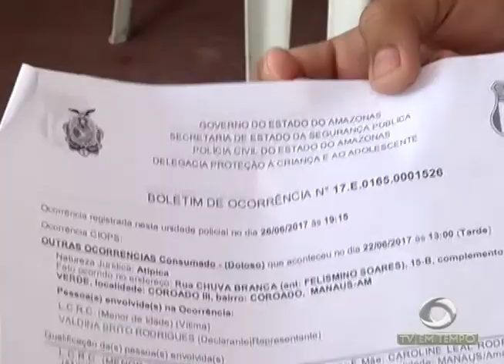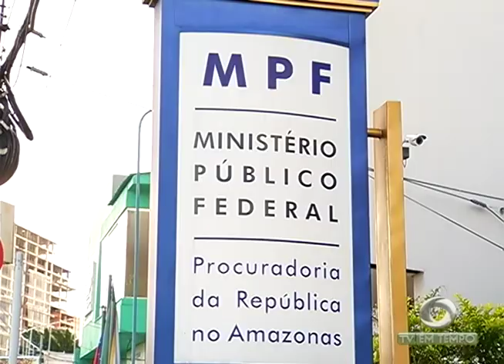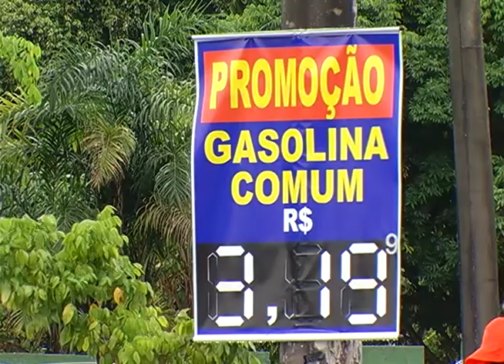Bebê de 4 meses morre depois de ficar 9 dias internada e pode ter sido vítima de maus-tratos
01º BLOCO JORNAL 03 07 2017 - Bebê de 4 meses morre depois de ficar 9 dias internada e pode ter sido vítima de maus-tratos